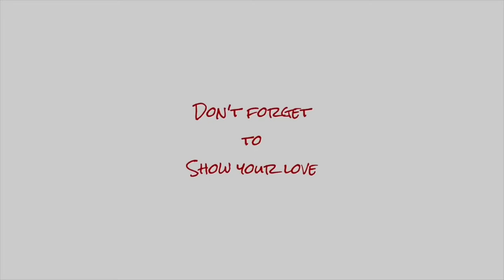After Tooth Extraction Clean With Me 🧽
Now that Christi is feeling better after getting her teeth extracted she is ready to dig in and get some much needed cleaning done.

Mom: Christi
Dad: Matt
Skylur: 21
Charlea: 19
Tearlyn: 16
Braxen: 13
Zane: 10
Ireland: 9
Aspen: 4
AND...
1 GRANDBABY: DUE FEBRUARY 2019

Music Attribution: Riot
Music Attribution: Jason Farnham
Music Attribution: Jingle Punks